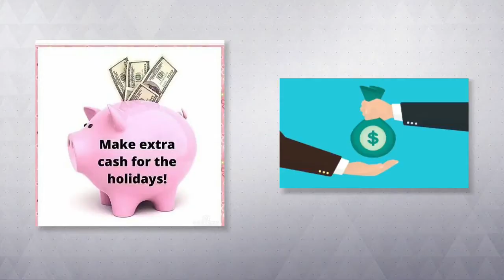Jose's WUNETSPEND HOOKUP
via YouTube Capture @I Am The Videographer
Exclusive Quality Content
for your Brand and Product!! get your personalized customized commercials for your marketing needs and niches. Go here to get $20 free just for signing up
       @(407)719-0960